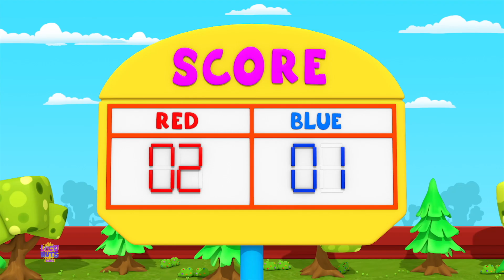सॉकर सांग, Five Little Babies, मैं तोता, Hindi Nursery Rhymes for Kids By Loconuts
Hello Kids,  Watch this Hindi Loco Nuts rhyme as the kids are up to funny antics. Hope you will enjoy this video as much as we did making it for you.